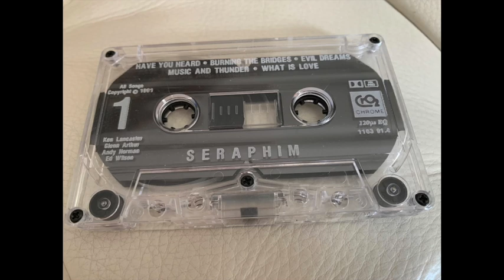SERAPHIM - Burning The Bridges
Seraphim - S/T 1991 (CCM Hard Rock/Metal)